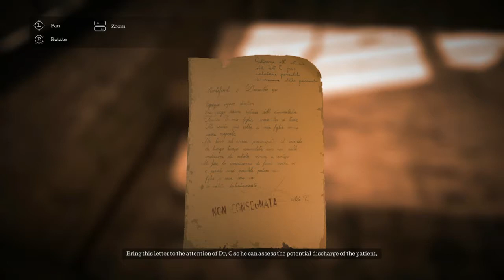The Town Of Light - PSYCHOLOGICAL HORROR GAME - #4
Hey guys! I get to play the new horror game town of light and review it! It's a crazy horror game that seems to be pretty scary. This playthrough will have you on your toes in moments with the amazing soundtrack and the epic gameplay.

The plot—which revolves around a young girl called Renée and her incarceration in a psychiatric hospital—isn't the most original of ideas on paper, but it evolves into something much darker. Institutionalised child abuse isn't the sort of subject matter games often tackle, nor is it one to be taken lightly. But as the medical staff around Renée begin to pick her apart by inches, and as she screams for them to stop, it's clear that The Town of Light isn't interested in horror trivialities. It soon becomes painfully apparent that no matter what Renée says, no matter how much she begs or screams, her pleas for mercy will not be listened to. The Town of Light is very much like being dumped into the shoes of Rosemary Woodhouse in Rosemary's Baby.